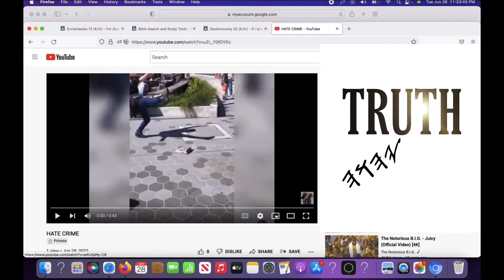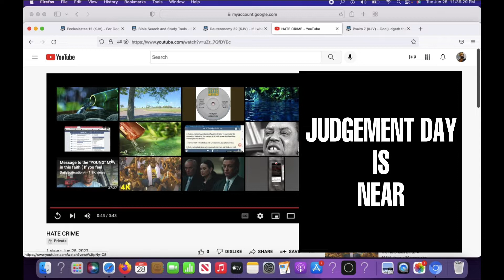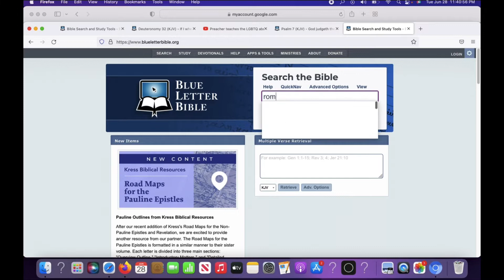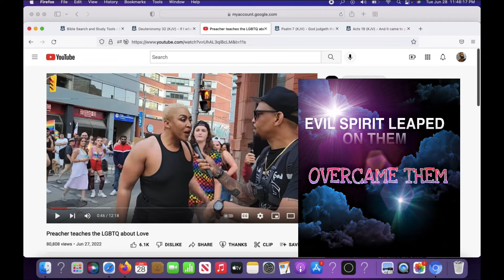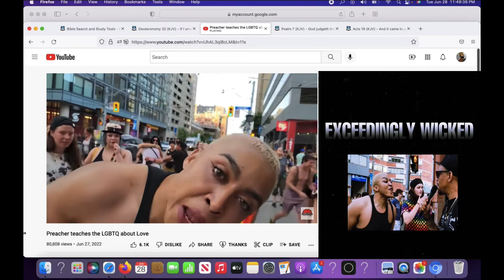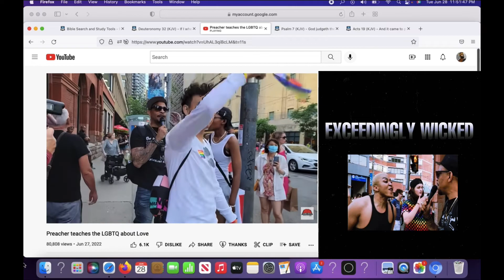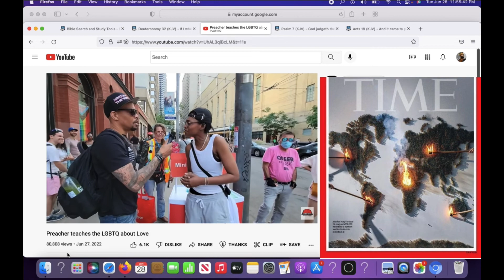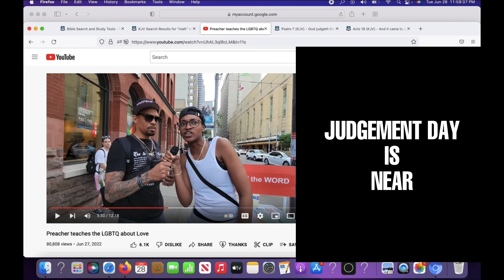🤬KICKED THE BIBLE AND TOSSED IT IN THE TOILET🥶